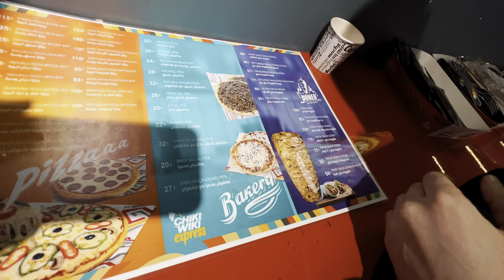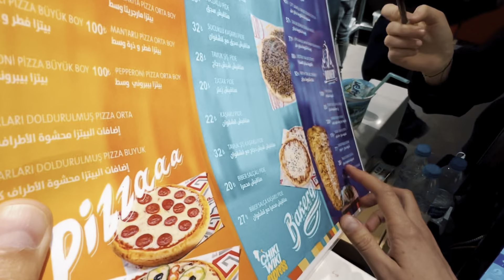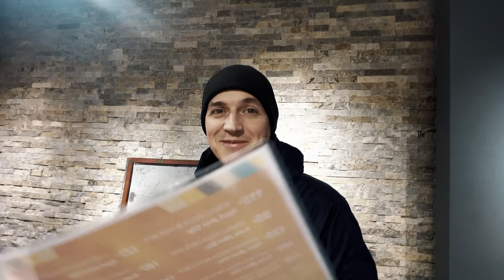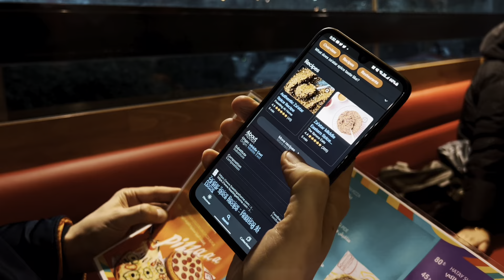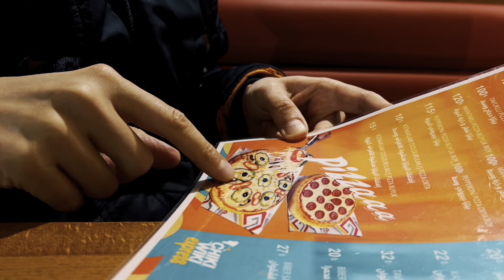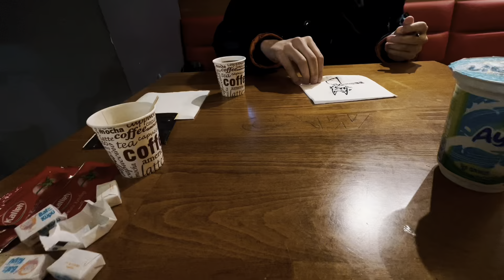Арабские донеры в Стамбуле.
✅ Следите за моим каналом, дорогие друзья!